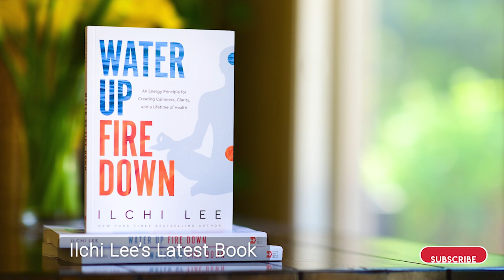Listen to the Music of Your Soul | Sound Healing with Ilchi Lee [Eng Sub]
Join participants of this New Zealand Meditation tour as Ilchi Lee guides them to listen to the sound of their soul as he plays the flute for them from his own soul. Ilchi Lee emphasizes that he doesn't play from a set music score but allows the music to come through him so that the energy of life flows freely through him and all who listen.

Korean to English interpretation by Minjae Kim.
Turn on closed captions for English subtitles.